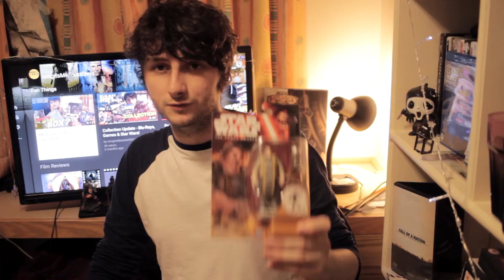Major Collection Update! | Blu-Rays, Games, Figures, VR & LEGO!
It's been a while... So I thought it'd be time to show some updates on my collections!